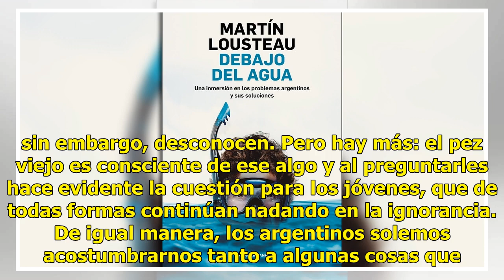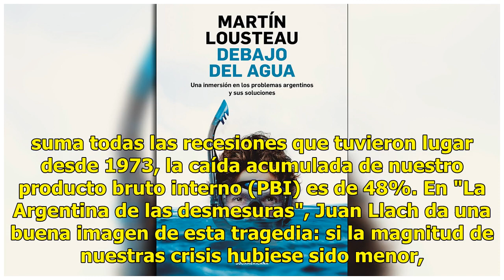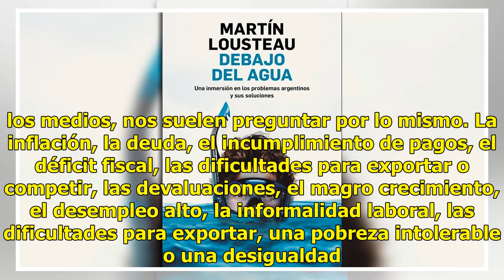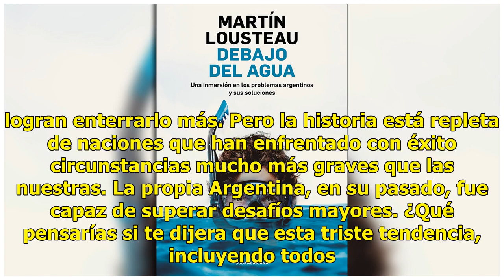Adelanto exclusivo de "Debajo del agua", el nuevo libro de Martín Lousteau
En 2005 el escritor David Foster Wallace fue invitado a dar el discurso para los recién graduados del Kenyon College de Ohio, en Estados Unidos. Y eligió comenzarlo así: "Hay dos peces jóvenes nadando y sucede que se cruzan con un pez más viejo que viene en sentido contrario. Este los saluda con la ...